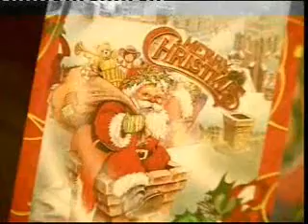Konsert Krismas RTM Sabah 2006 - Marcel Gatisi